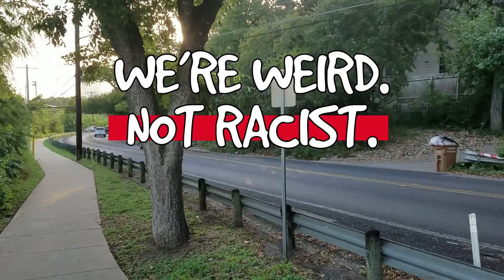Lets rename ROBERT E LEE RD to ROBERT PLANT RD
Peaceful video-proposal to rename 'Robert. E. Lee Road' to 'Robert Plant Road' in Austin, TX